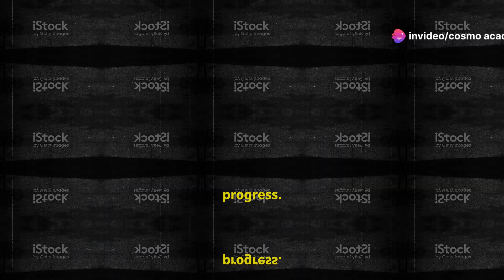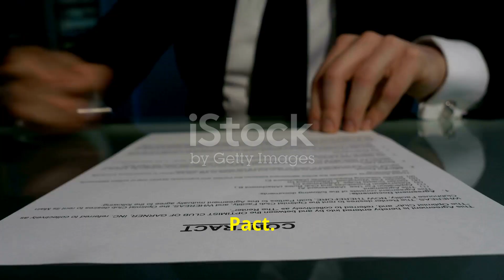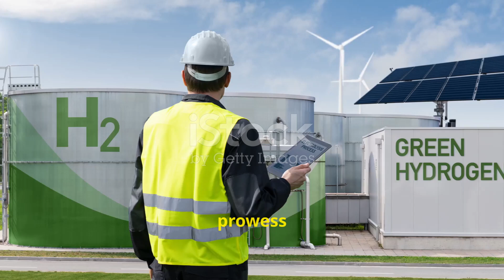"BARC's Impact on India's Nuclear Power & Green Hydrogen Revolution | BARC & BHEL Partnership !"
"Unveiling BARC's Impact on India's Nuclear Power & Green Hydrogen Revolution | BARC & BHEL Partnership Explained!"

"Discover the remarkable journey of the Bhabha Atomic Research Centre (BARC) and its immense contributions to India's nuclear and scientific advancements. From its visionary inception by Dr. Homi J. Bhabha to becoming a powerhouse of research and development, BARC has shaped India’s progress in multiple fields—healthcare, agriculture, green energy, and beyond. In this video, we delve into BARC's pioneering role in creating sustainable solutions, including their strategic partnership with Bharat Heavy Electricals Limited (BHEL) to revolutionize green hydrogen production. Learn about how BARC’s innovations are advancing India's sustainable energy goals and shaping the scientific landscape for a brighter future.

OUTLINE:

00:00:00 Powering India's Future
00:00:47 BARC's Inception
00:01:28 Key Functions of BARC
00:02:09 BARC's Diverse Applications
00:03:03 BARC and BHEL's Hydrogen Pact
00:03:54 Deconstructing the Technology Transfer Agreement
00:04:55 The Promise and the Potential
00:05:44 A Legacy of Innovation, A Future of Progress
00:06:43 BARC's Enduring Impact on India's Scientific Landscape